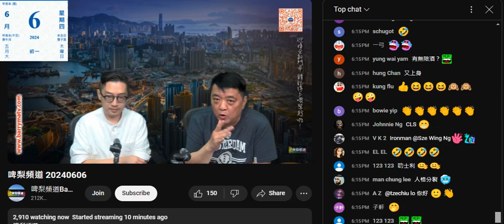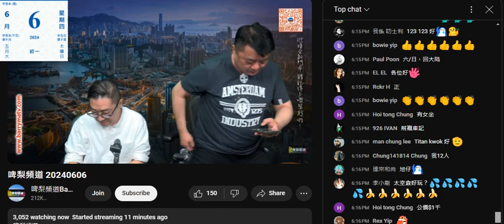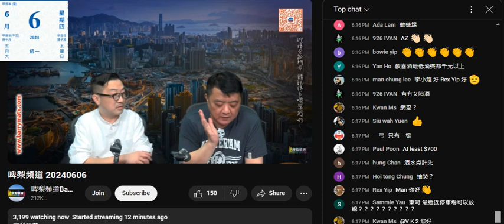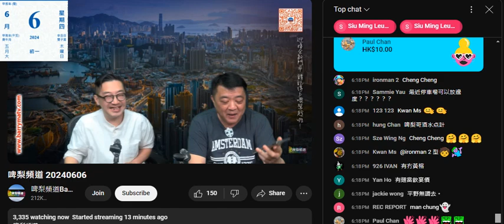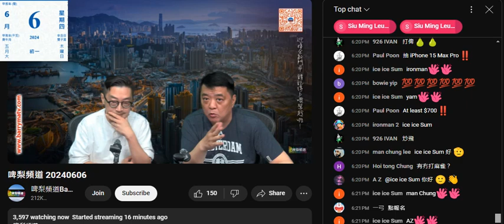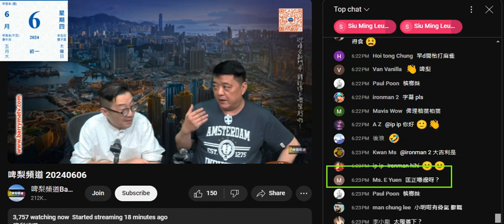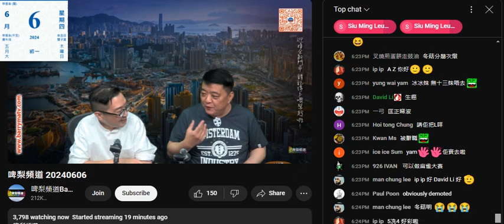20240606 啤梨晚報撚屌馬健賢幫仆街姚冠東間垃圾私房菜呃腦殘錢，鳩吹629搞網聚，要700蚊以下一件，抽200蚊水。仆街東之前吹到好撚多生意，呢晚搲到爛面，仲想聯乘鳩台啲滯銷貨，俾撚屌拒絕。腦殘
係咁吹1000蚊件
呢啲腦殘擺明無錢去，係度玩嘢
仆街東係咁搭口乜都鳩叫得得得，好撚驚搞唔成
無生意到咁，仲吹好多日都爆咗無期嚟死撐
連個午巿都要向腦殘搲爛腳，用大聲蓋過撚屌把聲嚟推銷

又吹到自己咁撚黃、又有咁多舊同學幫襯、又有明星、又吹到啲嘢好名貴兼好食，咁都要向腦殘搲爛腳，咪證明啲嘢根本唔撚掂
除咗啲熟人主要搵個地方吹下水聚下腳，否則都唔會再去

撚屌仲妄想鳩吹之前約咗外.人大中大戈蚊件

600-700蚊一件，當650一件，60位，扣偷錢賊+撚屌兩條仆街，得58件 X 650蚊 = 37,700
鮑魚、大蝦、翅、新鮮牛腩、龍蝦、元蹄等，有幾多錢賺？
吹到乜都自己打，用靚嘢就唔會想聯乘淘寶貨啦
一底蘿蔔糕賣300幾食水深，而家每件收得400蚊，會俾新鮮嘢腦殘食？妄想

撚屌仲妄想鳩吹之前約咗外父外母去駱駝漆食私房菜，有十幾間房，有成圍枱咁大張枱，大鄉里出城未見過私房菜館格局，係度鳩吹啲嘢食有幾名貴，但唔及鳩台啲滯銷貨

擺明踩仆街東啲嘢，咁近仆街東間嘢都唔去幫襯，咪意思？
乜唔係有個舅仔係荃灣開咗間嘢咩？點解去咗觀塘度食咁撚仆街
身為父母都唔撚撐個仔，執返嚟架？
撚屌又衰撚咗，唔記得吹過啲乜

姣閪又出現問偷錢賊去咗邊